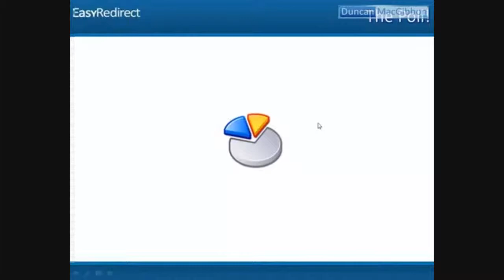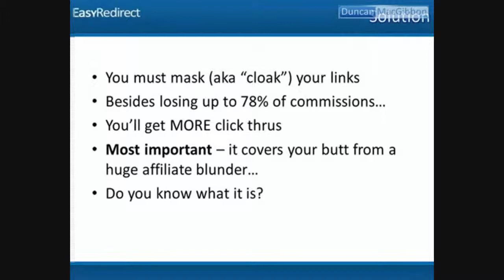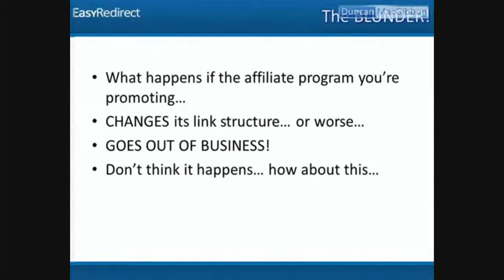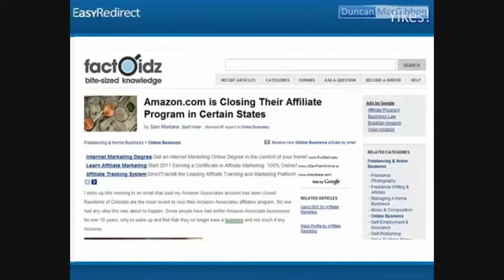Affiliate Link Cloaker Part 2 - How To Cloak Affiliate Links?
This is the 2nd video in the series about a great software that can take care of all your affiliate links in one destination.

Do you know you can lose up to 50% of your affiliate commissions by using free link redirect tools or link cloaker?

Want to learn about the secret of stealth redirects and how to use it to your advantage?

Discover how to use SEO redirects and promo splashes to beat your competition.